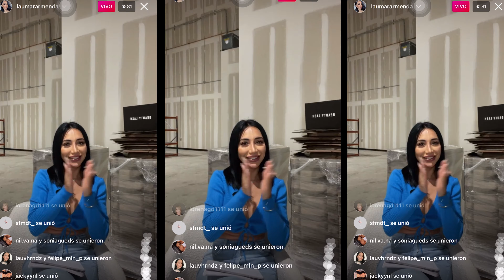Conferencia de Extensiones de Pestañas y Chismes (T5 - Ep. 2)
Sígueme @laumartinez